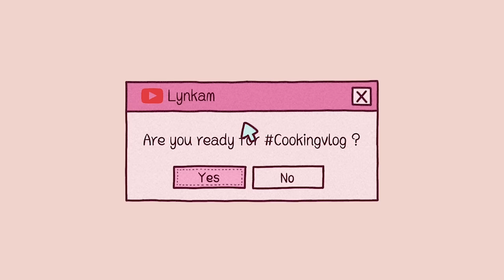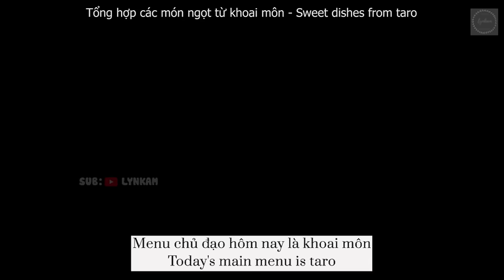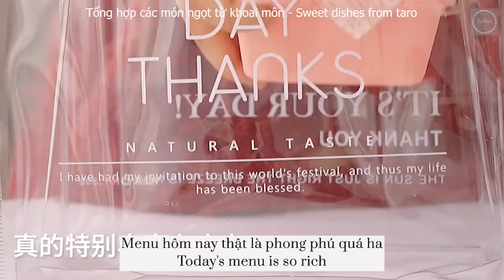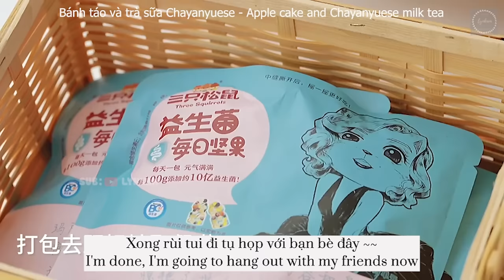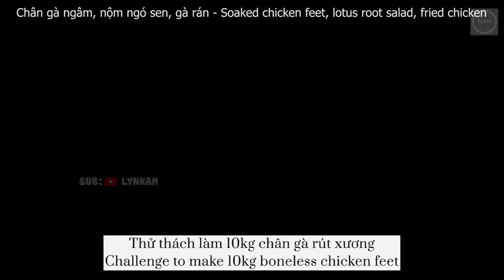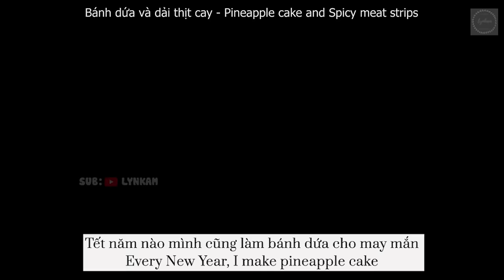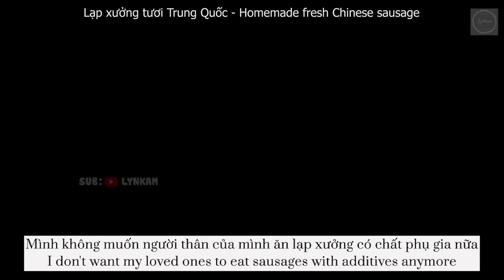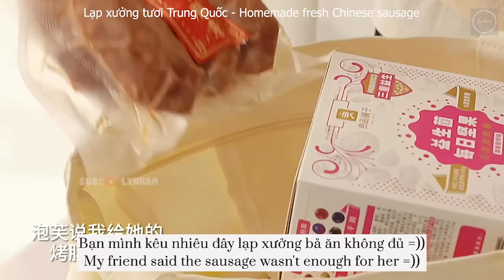VIETSUB | Tổng hợp 1001 món ngon dễ làm cho những buổi PICNIC CẮM TRẠI TỤ TẬP dịp nghỉ lễ này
0:06 Bento kiểu Nhật - Japanese bento box
1:07 Combo bánh trà du hí - Full tea cake combo
1:58 Tổng hợp các món ngọt từ khoai môn - Sweet dishes from taro
2:31 Mochi dâu tây và bánh Oreo bỏ lò - Strawberry Mochi and Baked Oreos
3:57 Bánh táo và trà sữa Chayanyuese - Apple cake and Chayanyuese milk tea
4:53 Thạch trái cây - Nutritious fruit jelly
6:15 Đại tiệc sầu riêng - Durian dessert party
7:12 Sandwich xúc xích phomai - Cheese and sausage sandwich
7:52 Ngâm 10kg chân gà, nộm ngó sen, gà rán - 10kg soaked chicken feet, lotus root salad, fried chicken
9:36 Bánh dứa và dải thịt cay - Pineapple cake and Spicy meat strips
12:03 Lạp xưởng tươi Trung Quốc nhà làm - Homemade fresh Chinese sausage